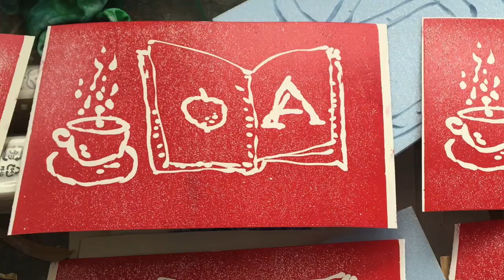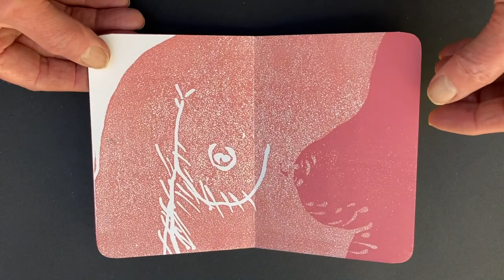Boekje voor Manne, 1 jaar / Booklet for Manne, 1 year, Ton Martens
Ton Martens, The Netherlands
The video shows the production of a booklet for my grandson, for his first birthday. Beginning with the first idea, the sketches, the method of making ‘blocks’ of isolation material with a soldering iron and the printing itself.
During the printing of [mostly] one model for each spread, but with the help of paper moulds, to achieve multicolour prints.